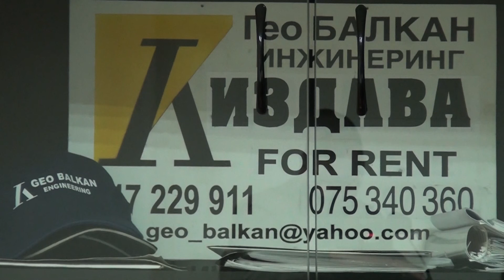TV TERA Bitola Se izdava e najgolemata firma vo gradot 10 03 2016